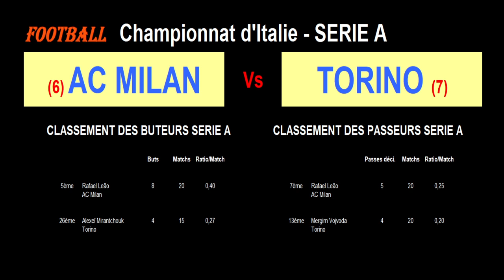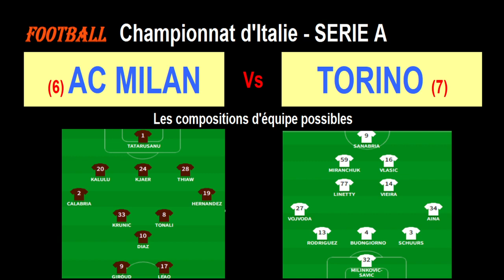AC MILAN - TORINO : 22ème journée du championnat d'Italie, série A, match de football du 10/02/2023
Je vous présente le match de football de la 22ème journée du championnat d'Italie Série A du 10/02/2023 : AC Milan contre Torino.

L'AC Milan est 6ème de Série A tandis que le Torino est 7ème. Pourtant il y a 8 points d'écart au classement entre les 2 équipes.